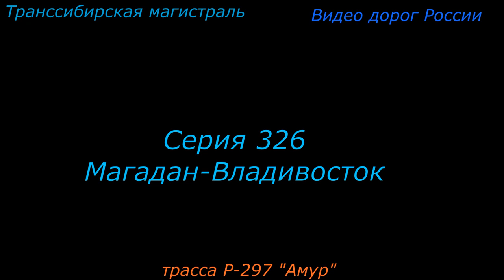трасса Р 297 Амур Серия 326 Магадан Владивосток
Современное состояние
Актуальной проблемой оставался ремонт участков общей протяженностью 641 километр, где асфальт был уложен ещё в 1980-х годах и свой срок полностью отслужил. Выполнение капитального ремонта планировалось на 2010—2011 годы.

В октябре 2011 вдоль трассы заработала сеть мобильной связи, в которой действуют операторы «Большой тройки»: МТС, Билайн, МегаФон. Общий объём инвестиций составил 4 млрд рублей[.

По состоянию на декабрь 2014 года трасса полностью асфальтирована, однако встречались короткие гравийные участки по несколько метров для устранения волн на дороге.